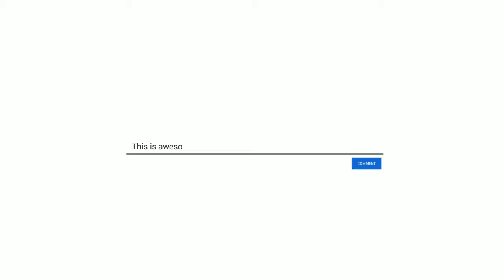Dr Hanumanth malali address and details | pakka swadeshi | cancer doctor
ಡಾಕ್ಟರ್ ಹನುಮಂತ ಮಳಲಿ ಅವರ ಸಂಪೂರ್ಣ ವಿಳಾಸ ಮತ್ತು ಮಾಹಿತಿ ಸ್ವತಃ ಅವರೇ ತಿಳಿಸಿದ್ದಾರೆ. ದಯವಿಟ್ಟು ಯಾರು ಕರೆ ಮಾಡದೆ ನೇರವಾಗಿ ಬರಬೇಕೆಂದು ಸ್ವತಃ ಅವರೇ ವಿಡಿಯೋದಲ್ಲಿ ವಿನಂತಿ ಮಾಡಿಕೊಂಡಿದ್ದಾರೆ.